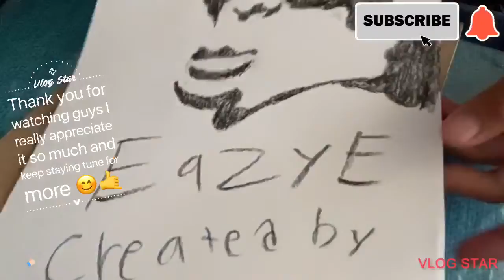How to draw eazy e /Angelo's Drawing Concepts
(I Don't Owned Any Of These Songs)

Credits To:

Artist

Song Title: Grow